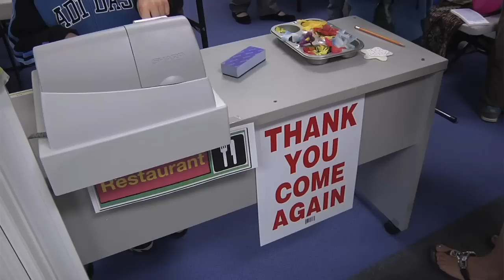Family Place opens its doors in Parksville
A variety of health and wellness services, early education programs, First Nations education programs and counselling services are now all under one roof in Parksville. Family Place officially opened its doors on Sept 20, ready to serve the community of Oceanside.